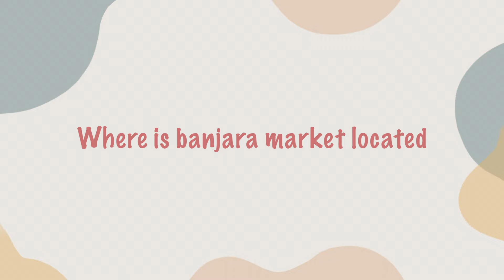Banjara Market Gurgaon, is banjara market still open? latest collection of banjara market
Hello, My youtube family, and welcome to my channel, I live in Delhi, work as a healthcare worker, I am a makeup artist and I make videos about makeup, beauty tips, travel, and daily vlogs.